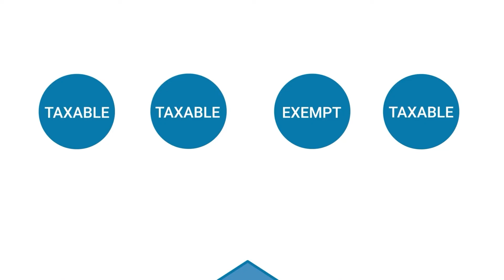Reel 2021 (Updated)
Hello. I'm Nate. A motion designer from Oregon. If you'd like to see more videos or get in contact, visit me